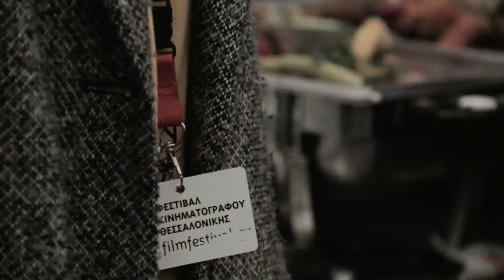Food uniting People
With the Thessaloniki Documentary Film Festival, UNHCR GREECE organized the event «Food uniting People - WithRefugees».
"Doesn’t matter our ethnical background, all of us, we love to sit together with our family members, with our relative, with our friends around table and have good food." UNHCR, the UN Refugee Agency
🎤 Pedro Amaro Santos
🎬 Alexandre Vale